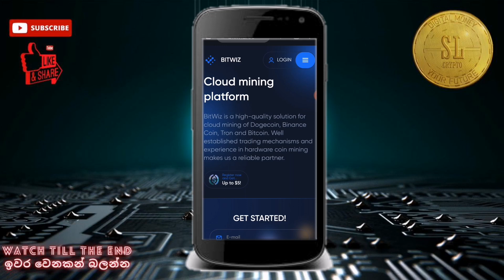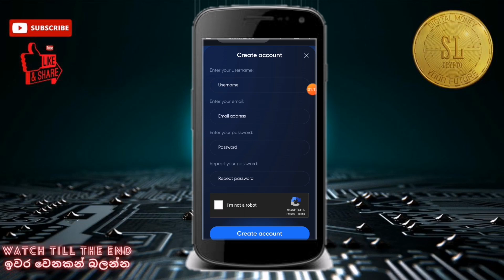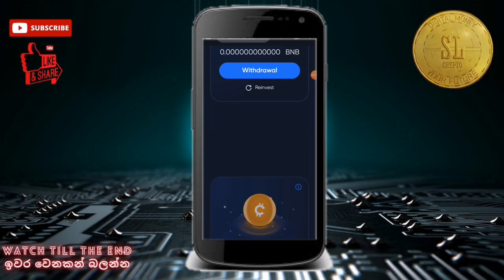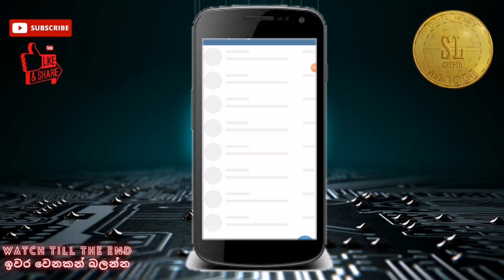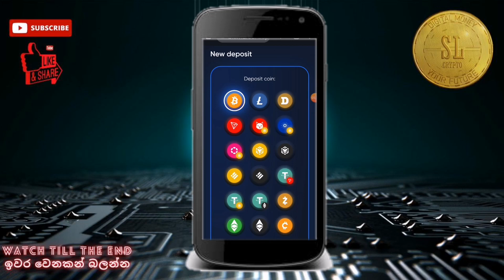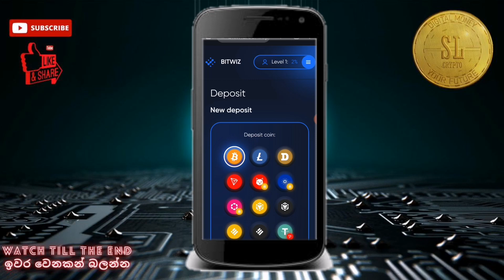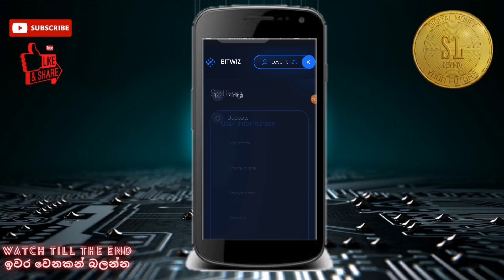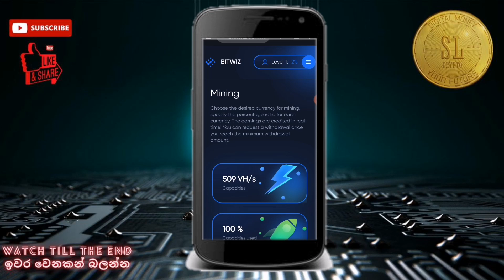රෙජිස්ටර් වෙන හැමෝටම 5$ bitwiz.ltd #2023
How to earn unlimited crypto | more crypto | without investment | register bouns | easy | mining | 2023 | totally free | sl crypto | cryptocurrency | e-money | sinhala | free earning

මගේ යාලුවෝ සියලු දේනාම sl crypto youtube channel එකට ගොඩාක් ආදරයෙන් පිලිගන්නවා 🙏🙏 වීඩියෝ එක දිගටම බලන්න like කරන්න comment කරන්න vedio එක share කරන්න යාලුවන්ට subscribe කරන්න මගේ whatsapp , telegram group වලට එකතු වෙන්න අලුත් දේවල් ආපු ගමන් group එකට දානවා ඔයාලා හැමෝටම සුභ අනාගතයක් 😘😘😘😘😘😘😘